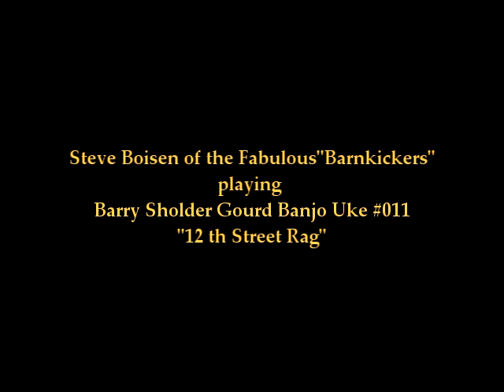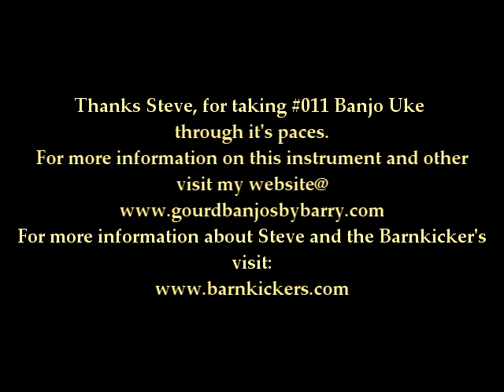Barry Sholder Gourd Banjo Ukulele #011 featuring Steve Boisen of the Fabulous 'Barnkickers"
This is a tenor size Barry Sholder Gourd Banjo Ukulele featuring Steve Boisen of the Fabulous"Barnkickers" playing 12th Street Rag. This and many other instuments are available